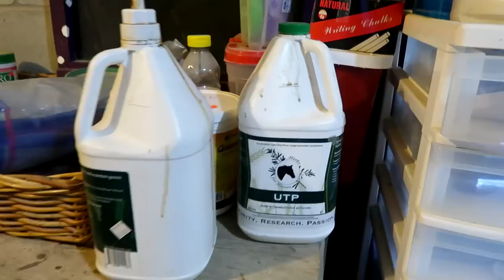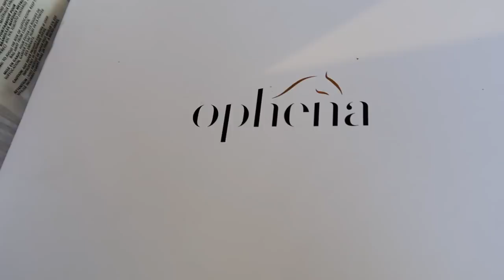FINN IS HURT! Day 070 (03/09/20)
DaybyDayVlogs
110 North Front Street - A3,
Suite #213
Belleville, Ontario, K8P 0A6
Canada